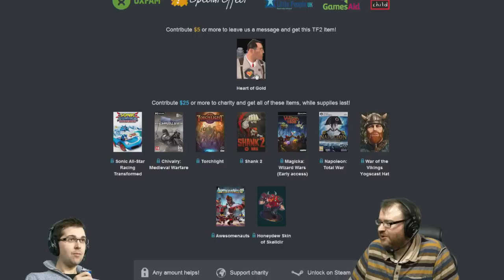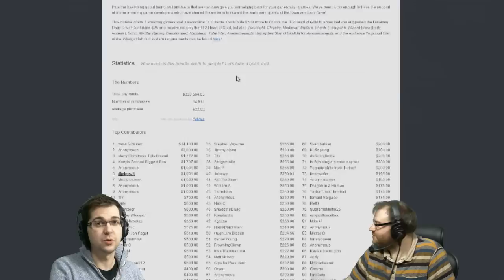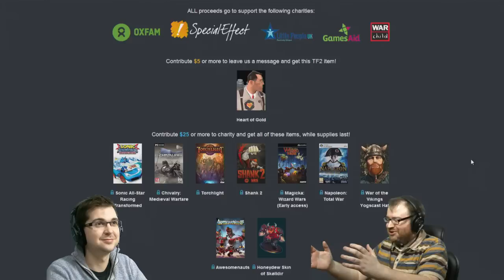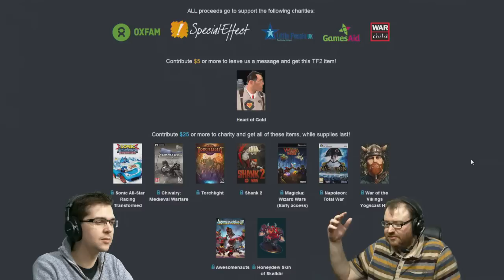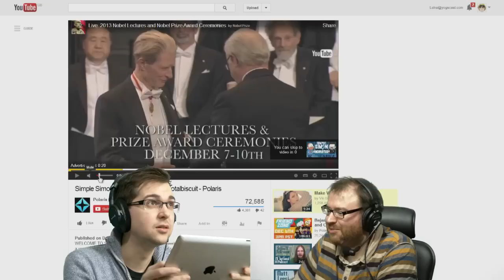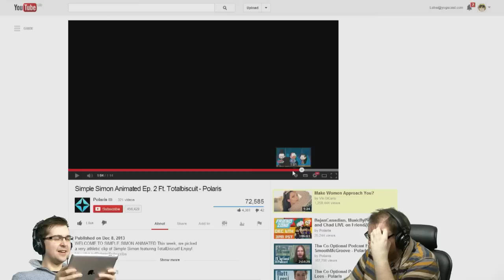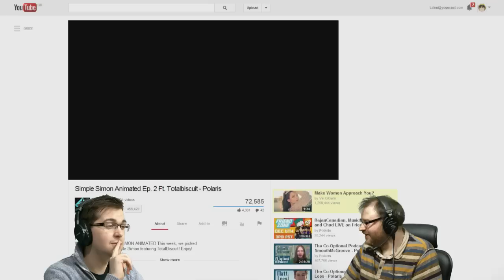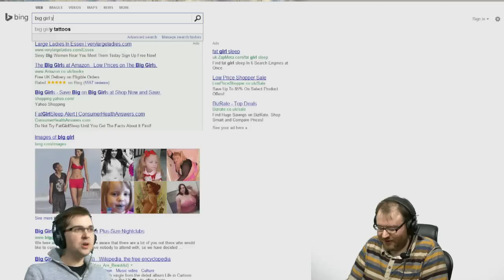Race For The Wool #1: Yogscast Christmas Livestream 2013 - Lewis & Simon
Lewis, Simon and the gang play Minecraft Race for the Wool, from the Christmas livestream 2013. The action starts around 10:15 (after some wiffley woffles).